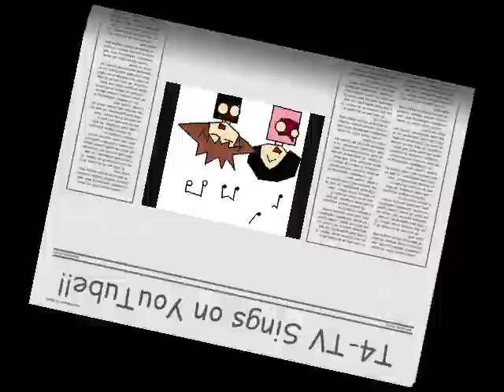A T4-TV Segment: Five Facts About Myself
"Oh, noes!!  I've been tagged!!!"

Anyways, I got tagged by Qwertyblue64 and I had to list five facts about myself, nothing else.

So you people want to know five facts about me?  Well, here's the video about it.